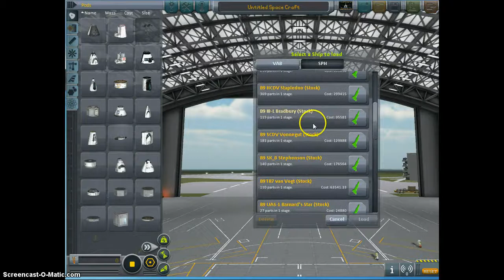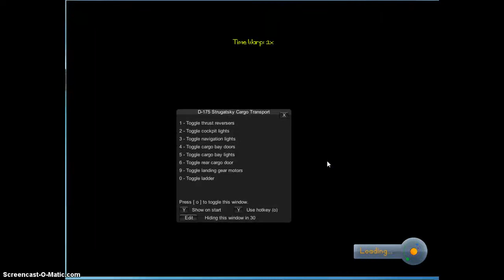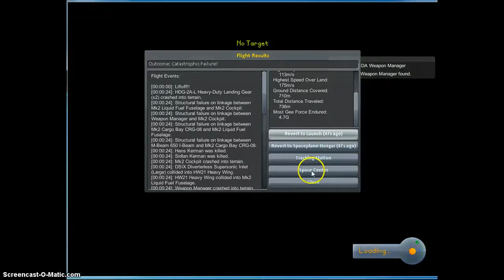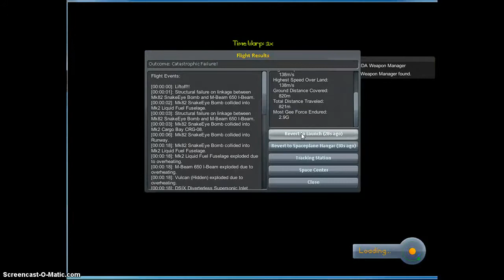missile plane failiers